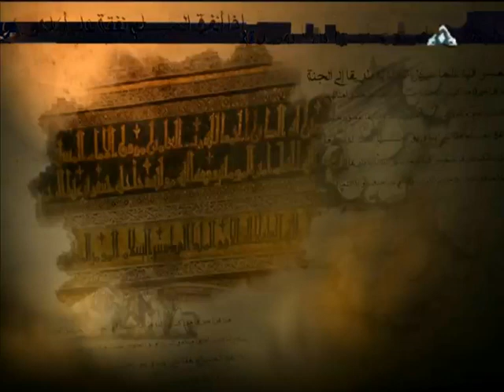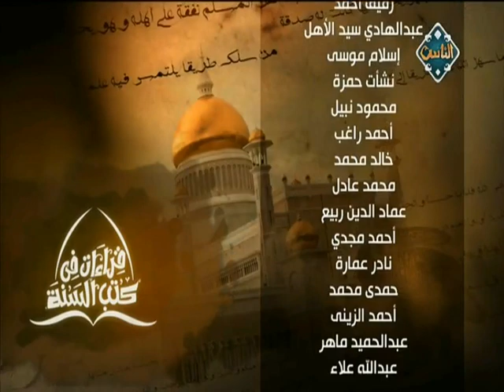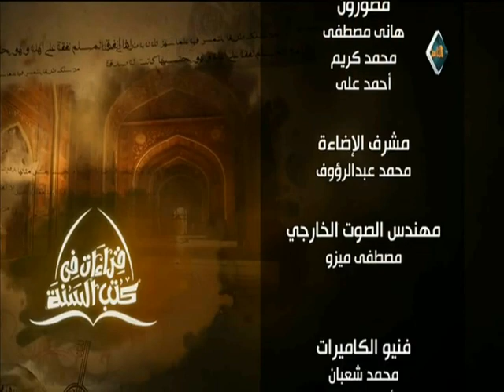الوضوء مما مست النار (حلقة كاملة) | صحيح مسلم